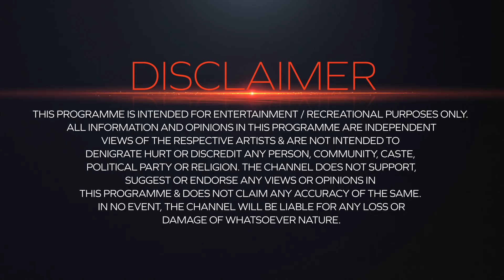BFFs with Vogue S02 - What! Jackie had a crush on Juhi?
BFFs Jackie Shroff and Juhi Chawla are in the house! Guess what? Before friendship blossomed, Jackie had a big crush on Juhi. What did Juhi feel about it? This and a lot more is about to be revealed in this episode, only on Voot!